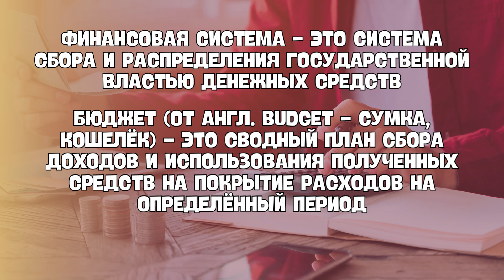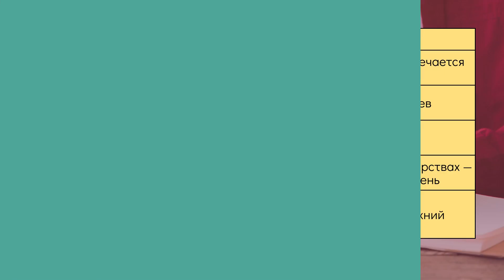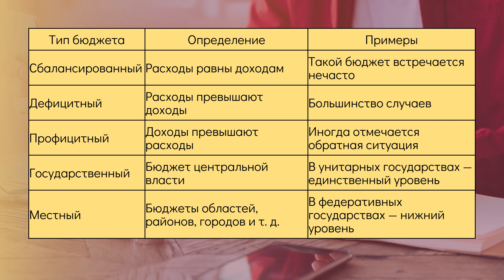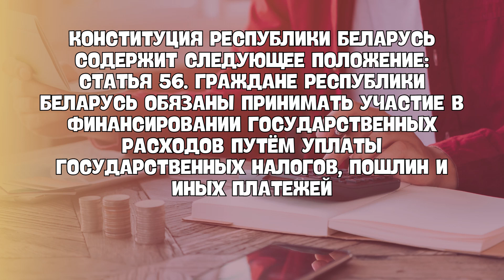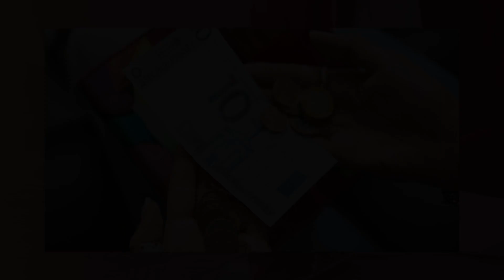Финансовая система общества | Обществоведение, 10 класс, ЦТ/ЦЭ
В этом видео вы узнаете о финансовой системе общества, ее структуре, функциях и роли в экономике. Вы также познакомитесь с основными понятиями и терминами, связанными с финансами, такими как бюджет, налоги, долги, инфляция и дефляция. Это видео поможет вам подготовиться к экзамену по обществоведению в 10 классе и ЦТ/ЦЭ.